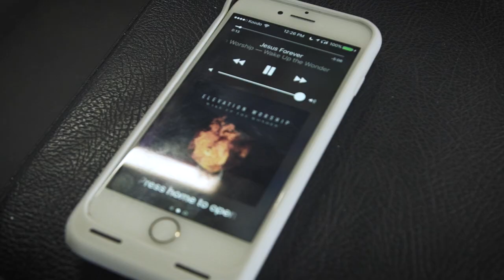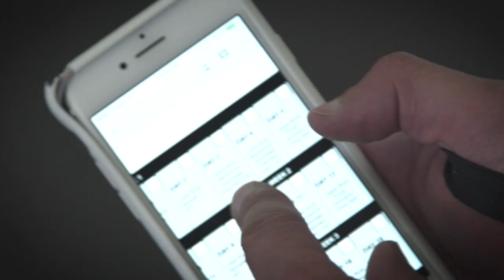Quick Motivational Video To Get You Pumped To Workout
My motivational workout video with personal music that I listen to while working out which gets me pumped and ready to have a great workout (and I hope it does the same for you too).